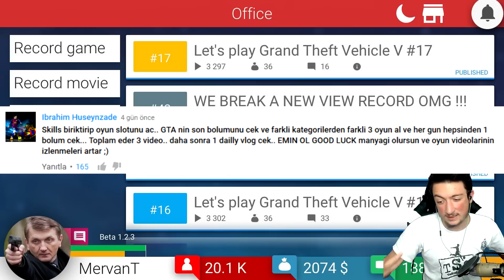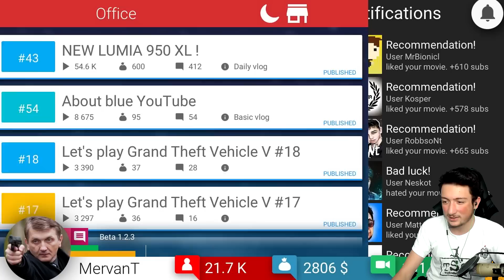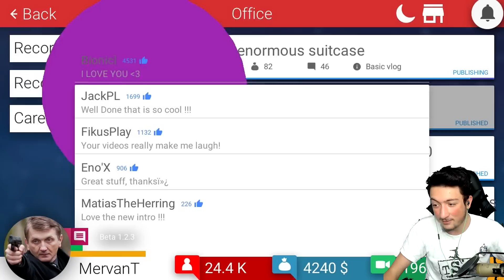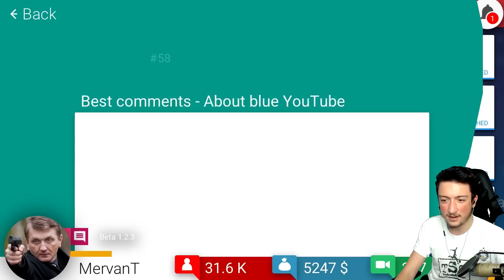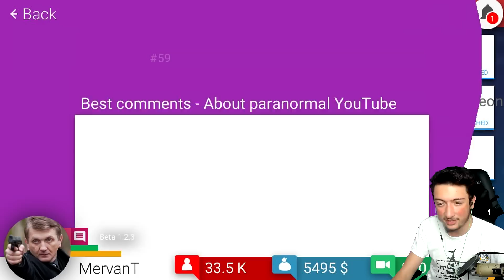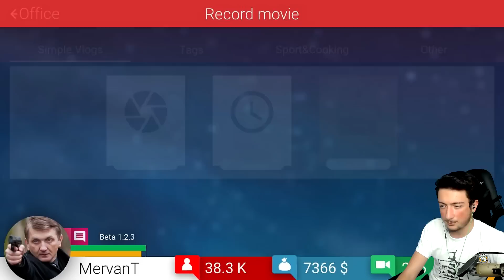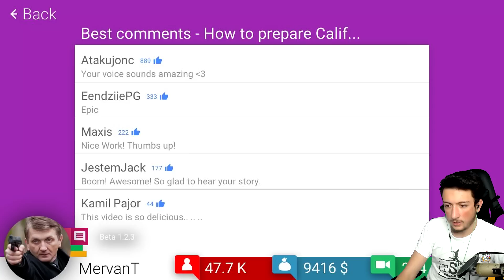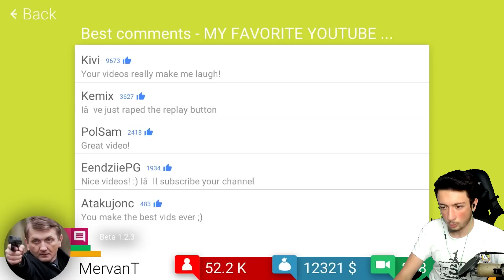SAÇIMI BOYATTIM ! - YouTube Simulator #7